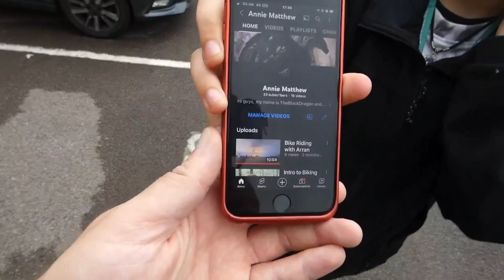JUST A ANONHER VIDEO